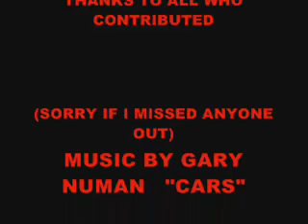Subaru video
A short 2nd attempt at making a montage of our club cars